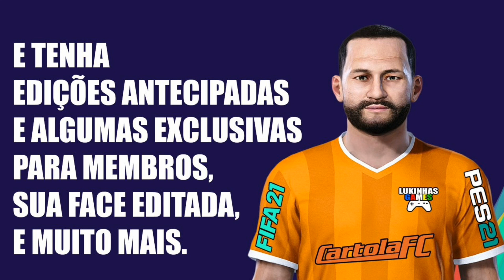FIFA 21 | JOÃO VICTOR | CORINTHIANS | LOOK ALIKE | HOW TO MAKE | PRO CLUBS | TUTORIAL | STATS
Tutorial realista do jovem zagueiro que vem se destacando no Corinthians o jogador João Victor, ele foi editado no FIFA 21 para reforçar o seu time no modo carreira e Sul Americana.